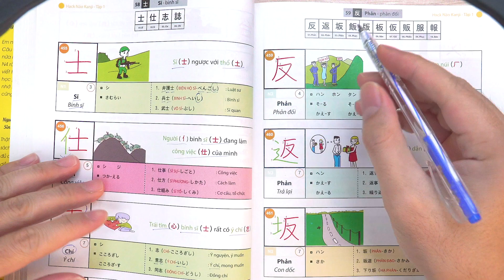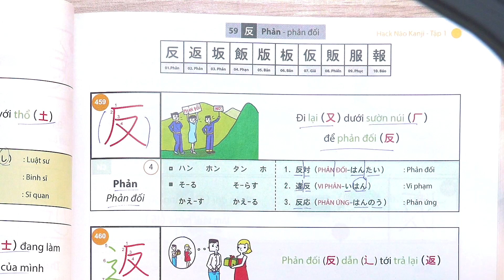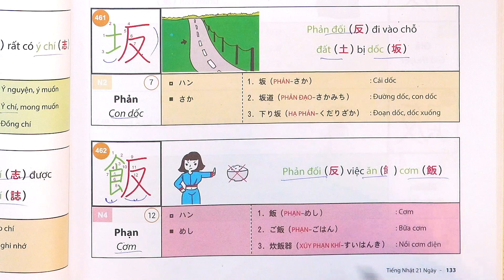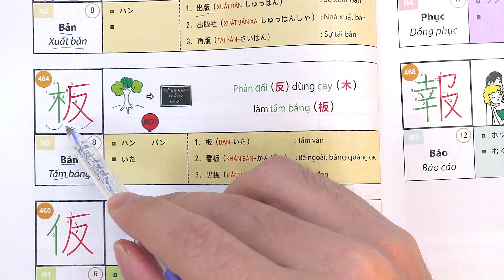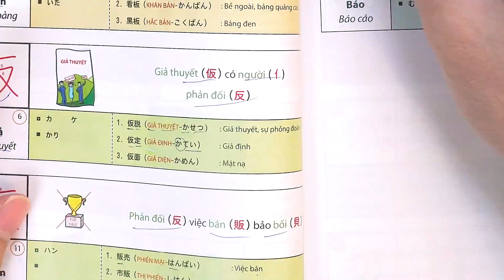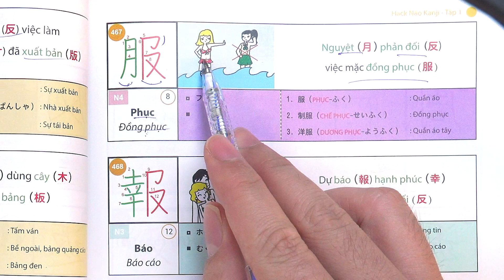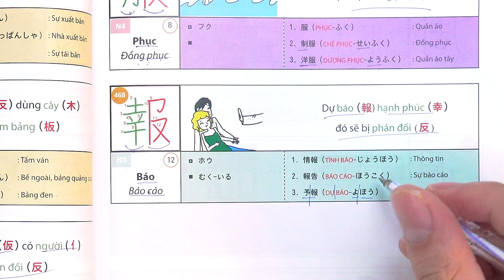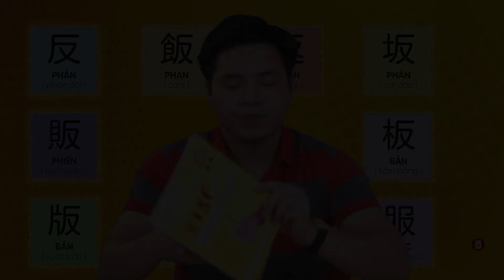[Hack Não 2136 Kanji 1] Bài 54 - Học Kanji BỘ PHẢN: 反, 返, 坂, 飯, 版, 板, 仮, 販, 服, 報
Tiếng Nhật 21 Ngày xin gửi đến bạn Bài học số 54 trong chuỗi video hướng dẫn học kanji theo sách ''Hack Não 2136 Kanji Tập 1''.